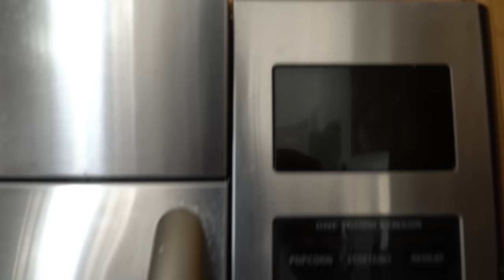FULL DAY OF EATING | WHAT I EAT AT THE START OF MY PREP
Full day of eating, showing you the meals that i eat typically everyday at the start of prep. I felt a bit under the weather for the last week so i took some time off from training. I was eager to get another youtube video out to you all. I eased into the training, i didn't really do anything over the edge. Just seeing where my body was and the food gave me great energy for the workout. The goal now is to rebuild my training back up and getting my meals in more consistently.

TRIFECTA  has been a huge help to me during my competition prep & progressive season phase. If you want to see what options they offer check out the menu below:
TRIFECTA MENU:

IF YOU NEED GUIDANCE TOWARDS YOUR HEALTH AND FITNESS GOALS APPLY NOW  IN THE LINK BELOW FOR MY ONLINE COACHING TO SEE WHICH PROGRAM IS MOST SUITABLE FOR YOU AND YOUR GOAL.

UNLIMITED 1 ON 1 TEXTING COMMUNICATION DURING THE ENTIRE PROGRAM.